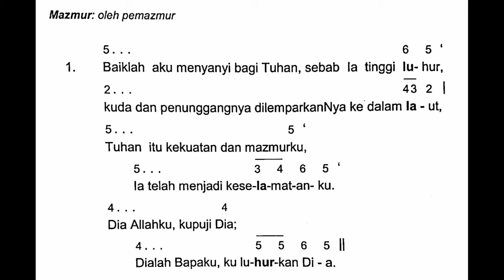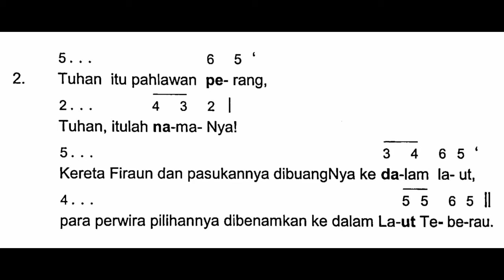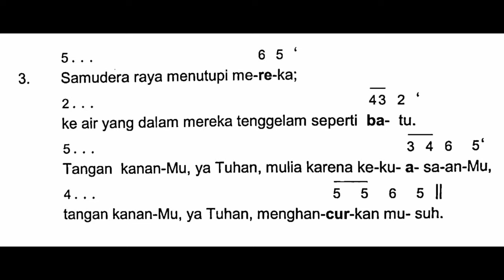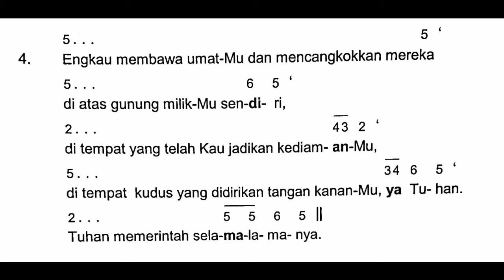[Edisi Baru] Sabtu, 30 Maret 2024 - MALAM PASKAH - SESUDAH BACAAN KETIGA - Mazmur Tanggapan - Thn B